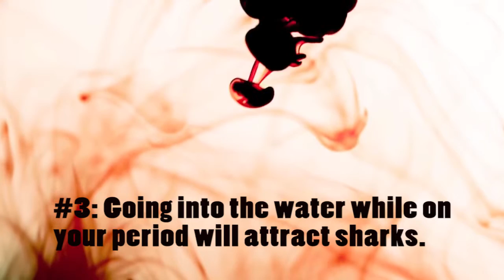5 Common Myths About Sharks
These are 5 common myths about sharks.